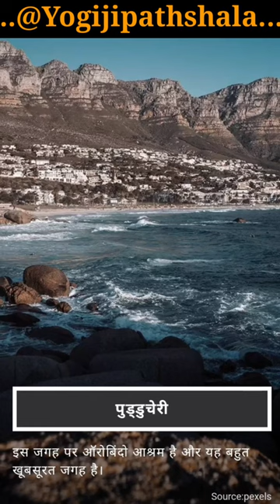भारत की फेमस तटीय जगहें. ...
भारत के समुद्री तट

भारत सांस्कृतिक और भौगोलिक रुप से एक संपन्न देश है। यहां की संस्कृति, सभ्यता इसे एक आदर्श देश बनाती है लेकिन वहीं भारत की भौगोलिक स्थिति इसे अन्य देशो से समृद्ध बनाती है। भारत भोगिलक दृष्टि से एक संपन्न देश है यहां विशाल प्राचीन पहाड़ एवं पर्वत हैं, तो वहीं रेगिस्तान भी है। यहां हरे-भरे जंगल और जीव-जन्तु हैं तो वहीं नदियों और झीलों की सुंदरता है। लेकिन इसके साथ ही भारत एक प्रायद्वीप भी है जो तीनों और से विशाल, सुंदर समुद्रों से घिरा हुआ हैं। भारत की सुंदरता में चार चांद लगाते यह समुद्री तट किसी का भी मन मोह लेने का दम रखते हैं। भारत की सुंदरता और विशालता के गवाह ये समुद्री तट हैं जो नीले समुद्र के सामने सुनहरी चमकती रेत पर बलखाती लहरो के साथ एक अनुपम दृश्य प्रदान करते हैं। समुद्र तटों से उगते और डूबते सूर्य का अद्भुद नजारा केवल भारत मे ही आपको देखने को मिलता है। भारत के समुद्री तट भारत का गौरव भी है जहां प्रतिवर्ष लाखों की संख्या में सैलानी आते हैं और इन समुद्री तटों की खूबसूरती में खो जाते हैं। भारत के यह समुद्री तट भारत की गरिमामय प्रस्तुति करते हैं।

भारत तीन तरफ से समुद्र से घिरा विशाल प्रायद्वीप है और इसका समुद्र तट लम्बा  है जो 7500 किलोमीटर से अधिक फैला हुआ है। भारत ही एकमात्र ऐसा देश है जहां समुद्र की हजारों किलोमीटर की तट रेखा है। यहां पूर्व में बंगाल की खाड़ी, पश्चिम में अरब सागर और दक्षिण में हिन्दम महासागर है। पूर्व से पश्चिम तक फैली सबसे लंबी तट रेखा के चलते, भारत में समुद्र तटों की एक अच्छी संख्या है, प्रत्येक। समुद्री लहरें अपने विभिन्न प्रकारों के आधार पर सफेद, सुनहरे एवं भूरे रंग के रेत पर खूबसूरती से अपने निशान को छोड़कर समुद्र तट को धोती हैं। समुद्र तट गंतव्य आज पर्यटकों के आकर्षण का एक प्रमुख स्रोत के रूप में कार्य कर रहे हैं। भारतीय उपमाहद्वीप के नाले पानी में यात्रा करना स्म्रणीय अनुभव होता है। अधिकांश तटीय राज्योंप में नियमित सरकारी जहाज उपलब्धज हैं। समुद्री यात्रा का उपयोग अधिकांशत: अरब सागर में लक्षद्वीप पहुँचने और बंगाल की खाड़ी से अण्ड:मान और निकोबार द्वीप समूह तक पहुँचने में किया जाता है। ये दोनों द्वीप समूह भारतीय उपमहाद्वीप के हिस्से  हैं और वे हवाई मार्ग से भी अच्छीप तरह जुड़े हुए हैं। भारतीय समुद्री तट ना केवल आपको खूबसूरत नजारे प्रदान करते हैं अपितु यह तट आपको जल क्रीड़ा की कई गतिविधियों को भी उपलब्ध करवाते हैं। आप यहां समुद्री कछुओं, जेली मछलियों, डगोंग और रंगीन मछलियों को देखने और साथ तैरने का आनंद ले सकते हैं। भारत में अंडमान निकोबार, गोवा, लक्षदीप, केरला, कर्नाटक इत्यादि जैसी कई समुद्री स्थल हैं जहां एक से बढ़कर एक रोमाचंकारी खेल खेले जाते हैं। स्कूबा डाइविंग, स्नॉर्कलिंग आदि जैसे साहसी गतिविधियों के बारे में सोच कर ही हमारा रोम-रोम खिल उठता है। यदि आप अपने एड्रेनालाईन हार्मोन कोपम्पिंग पसंद करते हैं, तो यह समुद्री तट स्कूबा डाइविंग के लिए ये अद्भुत स्थान है। आप अकेले हों या आपने साथी, अपने दोस्त एवं परिवार के साथ हो भारत के यह समुद्री तट आपको हर चीज मुहैया करवाते हैं। 9 भारतीय राज्य और 3 संघ राज्य क्षेत्र तटीय भागों में स्थित हैं। आंध्र प्रदेश, गोवा, गुजरात, केरल,कर्नाटक,महाराष्ट्र,ओडिशा और तमिलनाडु, अंडमान और निकोबार द्वीप समूह,दमन और द्वीप एवं लक्षद्वीप समूह की सीमा समुद्र तट से घिरी हुई है। भारत के समुद्र तटों से समुद्र और सूर्य को निहारना बहुत ही रोमांचक और आध्यात्मिक अनुभव होता है। इस आर्टिकल के माध्यम से हम आपको भारत के मशहूर समुद्री तटों की यात्रा पर ले चलते हैं जो प्राकृतिक छटा से रूबरू कराते हुए आपको सृष्टि के अनमोल रचना को निहारने का सुखद अनुभव प्रदान करेंगी।

About YOGijiपाठशाला. @Yogijipathshala, Pathshalayogiji ,
Hello everyone...here you will find general knowledge , current affairs, science & technology , History , geography , social education , and motivation videos. Best teaching you tube channel for SSC , BPSC , INDIAN RAILWAYS  and other competitive exams
Keep supporting 🙏 you all lovely people